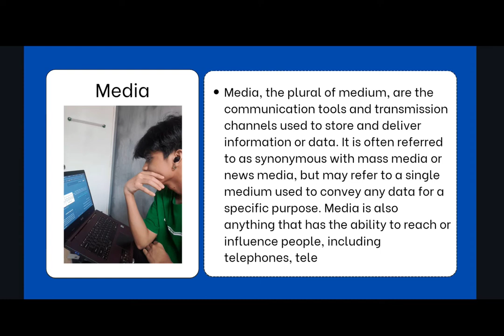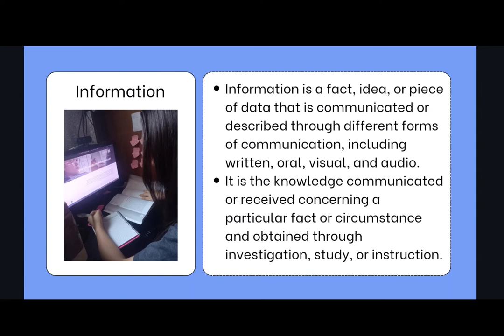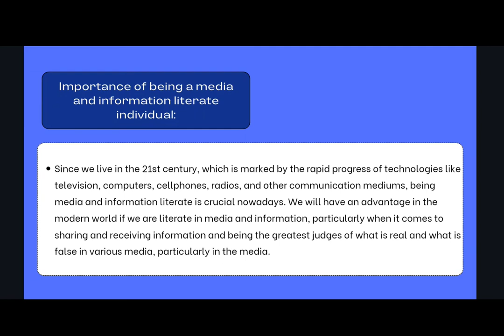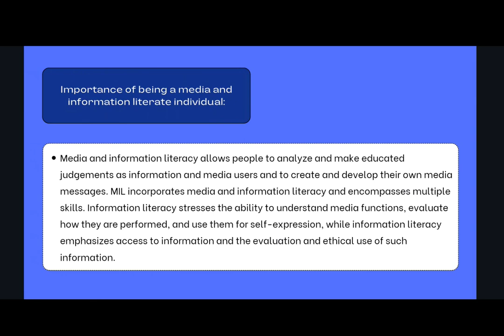Media and Information Literacy -- PETA (Audio Visual Presentation)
This video is edited and presented by Grade 12 ABM students from Arellano University-Juan Sumulong Campus for their Performance Task (PETA) in Media and Information Literacy.